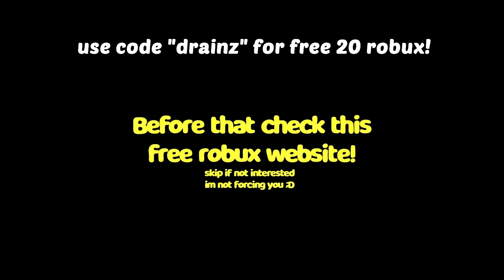'OPENING 200' CHIMERA STARS! ANIME ADVENTURES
use code "drainz" for free 20 robux

0:00 - Intro
0:16 - Sponsor
0:47 - First 100 Chimera Stars
6:36 - 2nd 100 Chimera Stars
12:14 - What We Got For Opening 200 Stars
12:47 - Outro